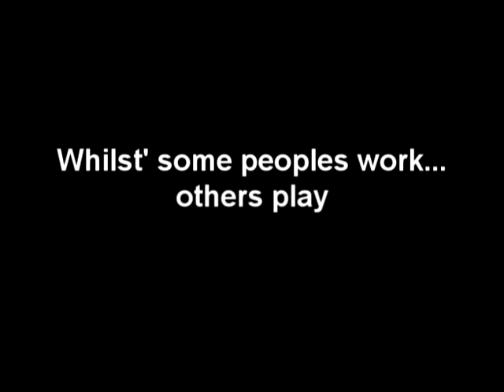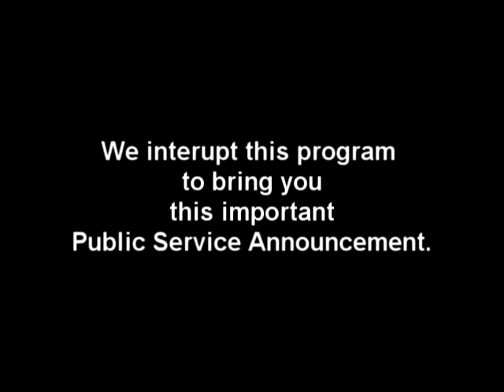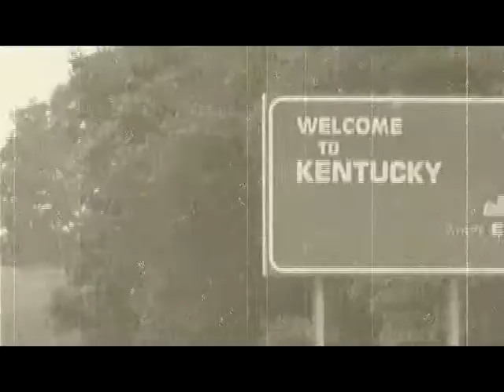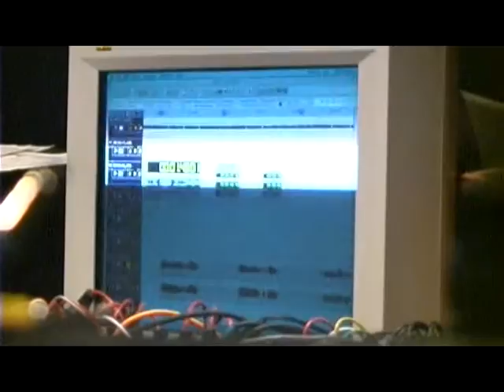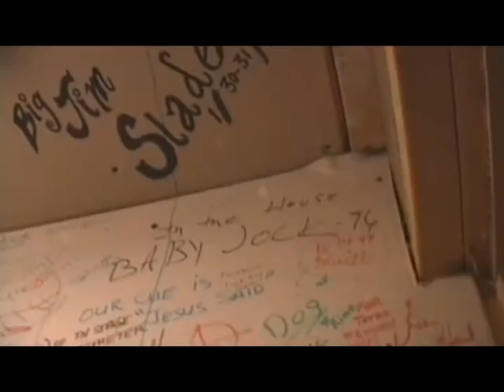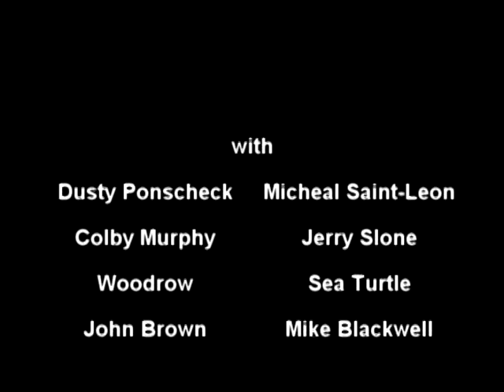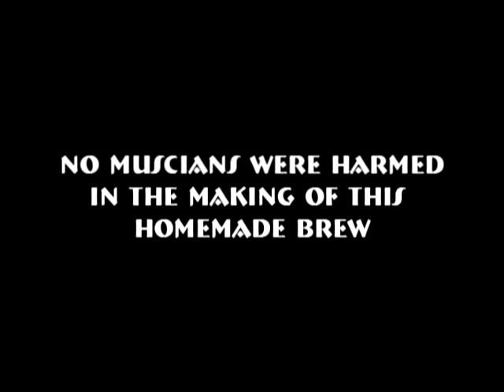BIG JIM SLADE "Train A Coming" Documentary (2003)